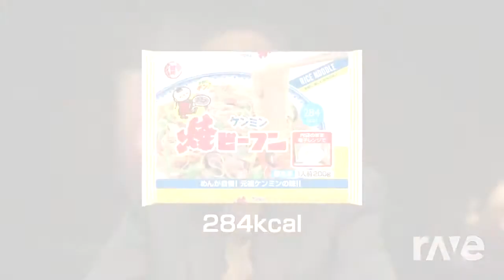Main Theme - Intensive Bifun Unit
On August 8, 1908, the Wright brothers showed off their flying machine in its first public flight, five years after their first successful flight in 1903.